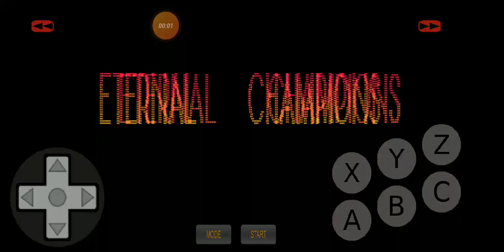Time to Master More of Sir Tyler's Moves: Max Plays Eternal Champions - Episode 30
Want SEGA to finally make even more forms of Eternal Champions content for all of us to crazily consume in an astronomically awesome way? Feel free to re-watch and re-share all of my own deliciously well-made pieces of Eternal Champions stuff that I can keep on making on YouTube as always and if it goes well, then SEGA can finally make Eternal Champions: The Final Chapter into a divinely legitimate thing too and well, May Your Heart Be Your Guiding Key for all of us to get even more forms of Eternal Champions stuff that we can get in a gorgeously good way, folks.